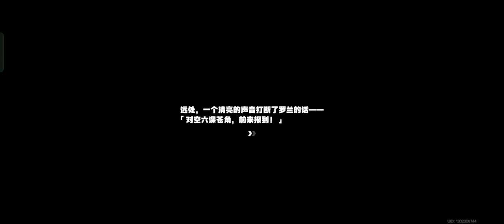《绝区零》#33 苍角来啦！ Record_2024-07-14-13-57-34